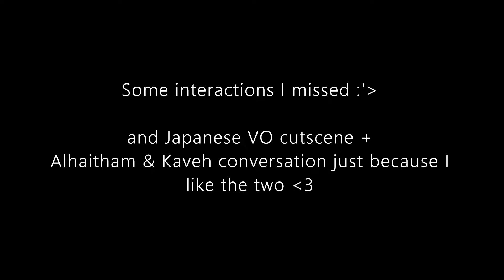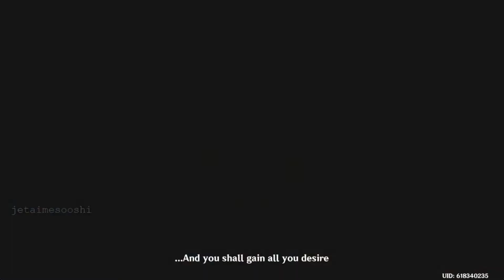Alhaitham & Kaveh conversation in Japanese | A Parade of Providence Extra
The 1st sec of the video ahaha

04:13 JP DUB CUTSCENE

I tried to get all the missed interactions but I still missed Candace and Dehya's in front of the board ;-;

05/07/2023

- I upload these videos for the purpose of having memories and thought that YouTube was a good way for that. Plus I need storage so having these here makes it so that I can delete them for additional space lol

I do not edit them to be "entertaining" and I'm too lazy for that anyway o_O I do this mostly for fun archive stuff.